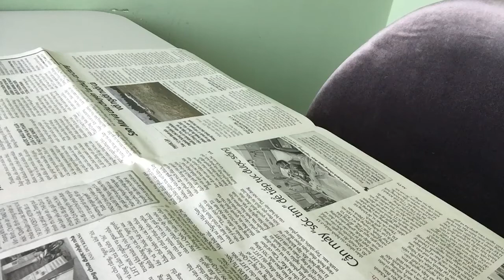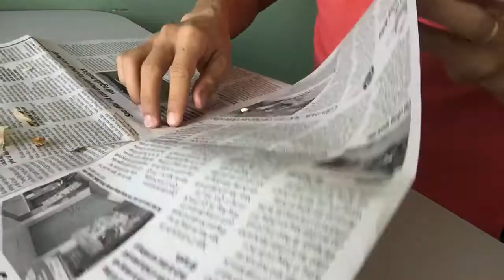ASMR LONELY OFFICE LUNCH 28 FEB 2020 | MYSAIGON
➜ Spaghetti PAINTBRUSH with PAINT &SOAP for lunch, it tasted..

Today I made (DIY) a fake dinner recipe with a paintbrush made out of spaghetti and cooked it in some boiling water.
The spaghetti was all dente and I poured some red paint on top of it, it looked like bologniase sauce.
I also sprinkled some green paper basil on top of it to garnish it, it was delicious.
Hoy hice (bricolaje) una receta de cena falsa con un pincel hecho de espagueti y lo cociné en un poco de agua hirviendo.
El espagueti era todo dente y derramé un poco de pintura roja encima, parecía salsa bologniase.
También rocié un poco de albahaca de papel verde encima para adornarlo, estaba delicioso.
Aujourd'hui j'ai fait (DIY) une fausse recette de dîner avec un pinceau fait de spaghetti et je l'ai fait cuire dans de l'eau bouillante.
Le spaghetti était tout dente et j'ai versé de la peinture rouge dessus, ça ressemblait à de la sauce bolognaise.
J'ai aussi saupoudré du basilic en papier vert pour le garnir, c'était délicieux.
ATTENTION: Manger n'est pas réel, NE PAS essayer à la maison!
Ces vidéos contiennent des sons ASMR comme: boire, avaler, manger, mâcher mais pas parler.
Сегодня я сделал (DIY) рецепт поддельного ужина с кисточкой, сделанной из спагетти, и приготовил ее в некоторой кипящей воде.
Спагетти были все денти, и я налил красную краску поверх нее, это было похоже на болоньязный соус.
Я также посыпал немного зеленого бумажного базилика, чтобы украсить его, это было вкусно.
ПРЕДУПРЕЖДЕНИЕ: Ешьте НЕ РЕАЛЬНО, НЕ ПРОЧИТАЙТЕ это дома!
今日私は（DIY）をスパゲッティで作った絵筆で偽の夕食のレシピにし、沸騰した水でそれを調理しました。
スパゲッティはすべて傷んでいて、その上に赤い塗料を注いだと、ボロニーズソースのように見えました。
私はまたそれの上にいくつかの緑の紙のバジルをそれを装飾するために振りかける、それはおいしかったです。
警告：食べ物は本物ではありません。自宅でこれを試してはいけません！
これらのビデオには、飲酒、嚥下、食べる、噛む、話すなどのASMRの音が含まれています。
今天，我用意大利面製成的畫筆製作了一個假的晚餐食譜，並在一些沸水中煮熟。
意大利麵條全都是丹特，我在它的頂部倒了一些紅色的油漆，看上去就像是bologniase醬。
我還在它上面撒了一些綠紙羅勒來裝飾它，它很好吃。
警告：吃東西不是真的，不要在家裡嘗試！
這些視頻包含ASMR聽起來像：飲酒，吞嚥，吃，咀嚼，但不說話。
Idag gjorde jag (DIY) ett falskt middagsrecept med en pensel gjord av spagetti och kokad i lite kokande vatten.
Spagetti var alla dente och jag hällde lite röd färg på toppen av det, det såg ut som bologniase sås.
Jag sprinklade också lite grönpappersbasil på toppen av det för att garnera det, det var gott.
VARNING: Ätning är INTE riktig, prova inte detta hemma!
Dessa videoklipp innehåller ASMR-ljud som: dricka, svälja, äta, tugga men inte prata.